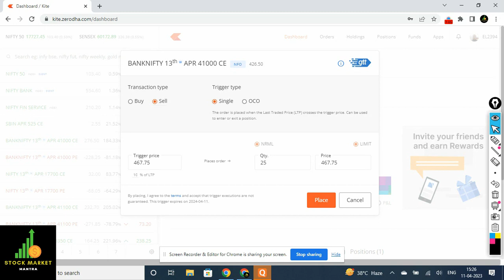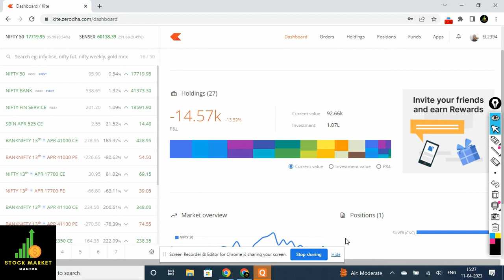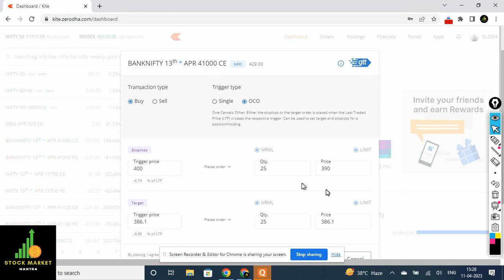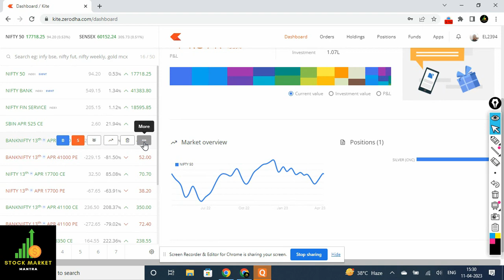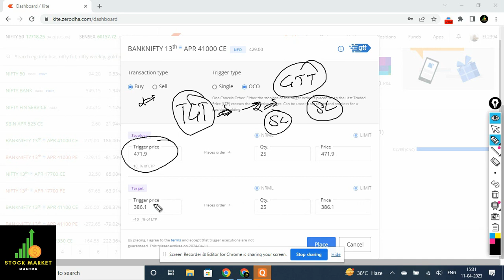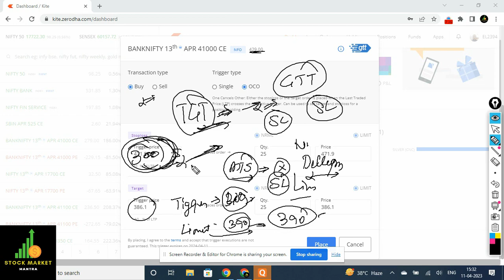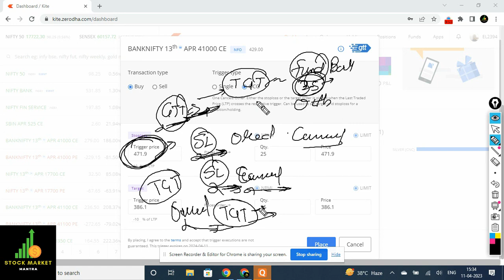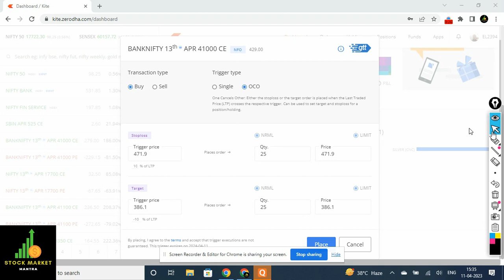How to Place SL and Target Order in One Order | Stop Loss & Target Order | GTT Order In Zerodha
In this video, we will show you how to place a Stop Loss and Target order in one order. This is a useful technique for traders who want to manage their risk and reward in a single trade. We will also cover how to use GTT (Good Till Triggered) order in Zerodha to automate your trading strategy.

First, we will explain the concept of Stop Loss and Target orders, and how they can be used to limit your losses and lock in your profits. We will then show you step-by-step how to place a Stop Loss and Target order in one order, using Zerodha's trading platform.

Next, we will introduce you to GTT (Good Till Triggered) order, a powerful tool that can help you automate your trading strategy. We will explain how to set up GTT orders in Zerodha and how they can be used to place Stop Loss and Target orders automatically.

By the end of this video, you will have a clear understanding of how to place Stop Loss and Target orders in one order and how to use GTT orders to automate your trading strategy. With these techniques, you can manage your risk and reward more effectively and become a more successful trader.